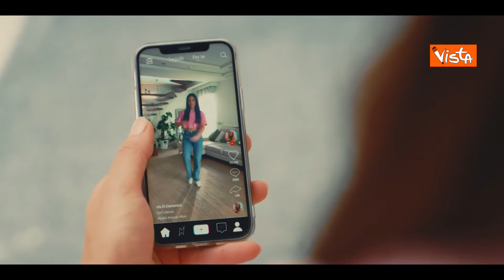“Quando sei alla guida tutto può aspettare“, il nuovo spot Anas contro uso cellulare mentre si guida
(Agenzia Vista) Parte la nuova campagna Anas (Gruppo Fs) dedicata alla sicurezza stradale in collaborazione con il Ministero delle Infrastrutture e dei Trasporti e la Polizia di Stato: tre influencer – Vincenzo Schettini, Ruben Bondì e Iris Di Domenico – raccomandano a tutti, i giovani per primi, di sbloccare e usare lo smartphone soltanto quando il viaggio in auto è terminato. “Quando sei alla guida tutto può aspettare” è il loro messaggio;
L’Ad Aldo Isi: “Ogni giorno le donne e gli uomini Anas si impegnano per garantire la sicurezza sulle nostre strade. Il rispetto del codice della strada resta un valore fondamentale, un dovere di ognuno ma anche patrimonio da diffondere e condividere, a partire dai nostri ragazzi e ragazze”;
Il Prefetto Renato Cortese (Direttore Centrale Specialità della Polizia di Stato): “Questa iniziativa è in linea con le campagne di sensibilizzazione messe in campo dal Dipartimento della Pubblica Sicurezza tramite la Polizia Stradale per fronteggiare il fenomeno dell’incidentalità stradale e coinvolgere soprattutto i giovani con l’obiettivo di trasformare la visione della sicurezza stradale da obbligo a scelta consapevole”.
Il messaggio si concentra sulla responsabilità in quanto impegno a fare, nel gergo digitale una call to action.
Il nuovo spot di Anas, diventato un appuntamento annuale, è stato realizzato in tre versioni da 15, 30 e 45 secondi e trasmesso, a partire da venerdì 19 luglio, sui principali circuiti radio-televisivi nazionali, sul web e sui principali social network.
Lo spot sarà presente anche sui profili social di Anas e Polizia di Stato: Facebook, Twitter, Instagram e sul canale Youtube. Tutte le informazioni sulla campagna “GUIDAeBASTA” sono disponibili alla pagina guidaebasta.it
CREDITS SPOT ANAS
Gruppo FS
Giuseppe Inchingolo: Chief Corporate Affairs and Communication Officer
Riccardo Corsini: Responsabile Advertising, Brand Strategy e Digital Communication
Cristina Poggi: Responsabile Advertising